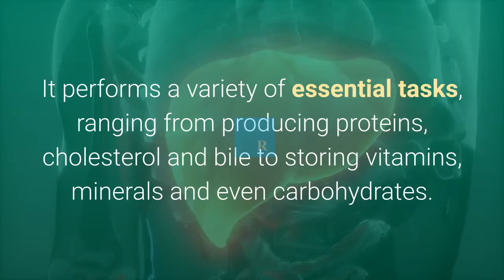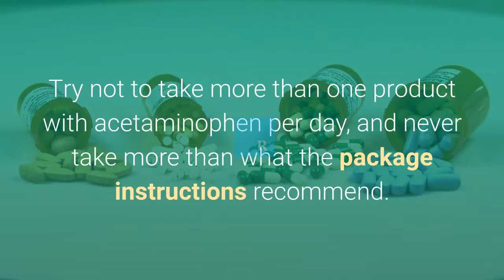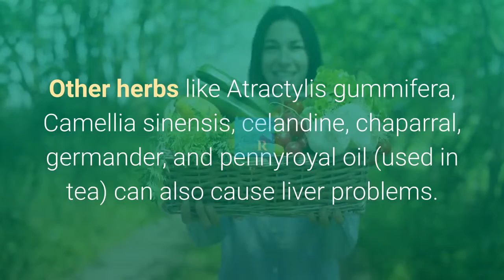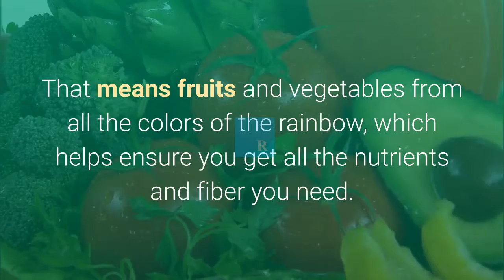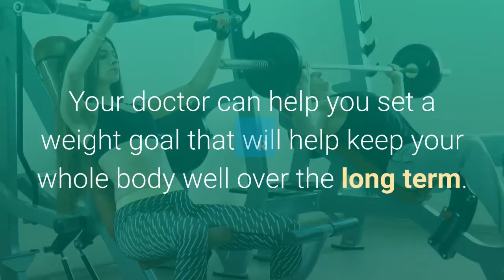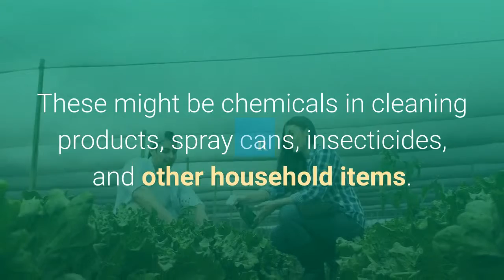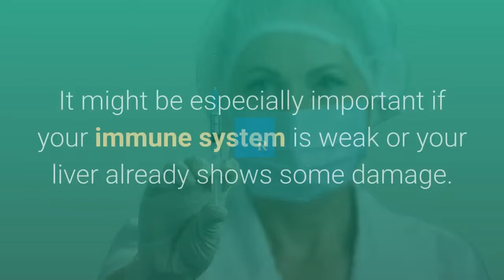How to Keep Your Liver Healthy - Rasoop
How to Keep Your Liver Healthy
It's not something you probably think much about, but your liver is a key player in your body's digestive system. Everything you eat or drink, including medicine, passes through it. You need to treat it right so it can stay healthy and do its job.

"It's an organ you could easily trash if you don't take good care of it," says Rohit Satoskar, MD, of the MedStar Georgetown Transplant Institute. "And once you trash it, it's gone."

Your liver is about the size of a football and sits under your lower ribcage on the right side. It has several important things to do. It helps clean your blood by getting rid of harmful chemicals that your body makes. It makes a liquid called bile, which helps you break down fat from food. And it also stores sugar called glucose, which gives you a quick energy boost when you need it.

There's nothing tricky about keeping your liver in good shape. It's all about a healthy lifestyle, says Ray Chung, MD, medical director of the liver transplant program at Massachusetts General Hospital.

"Taking care of your liver is far more about avoiding what's bad than it is about eating or drinking things that are particularly nourishing to the liver," he says.